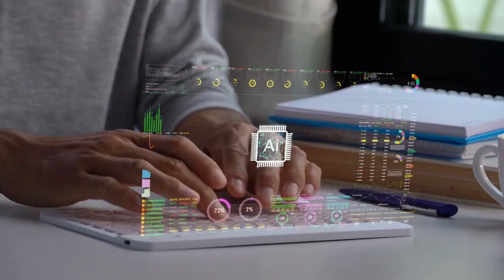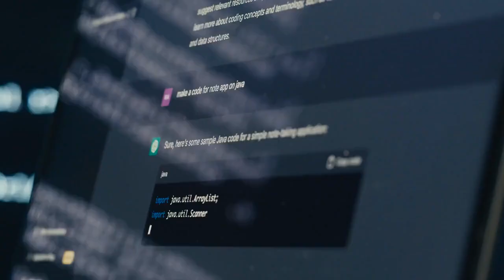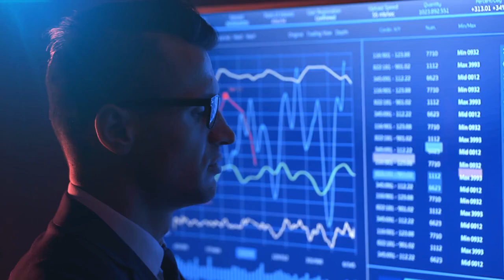Real Wealth Corporate Media & Marketing Powerhouse With AI Technology!